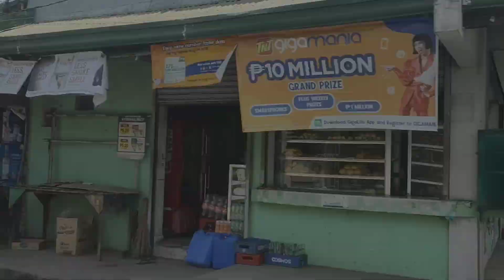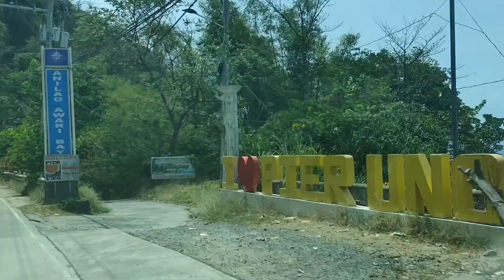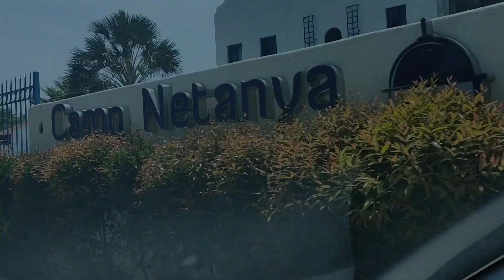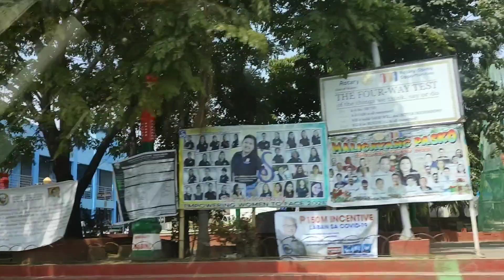Life in the Philippine | Mabini, Batangas,Philippines.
We circumnavigate the Gorgeous Landscape of Mabini, Batangas. We never expect how beautiful the roads around the coastline and above the mountain. You will definitely enjoy this Trip